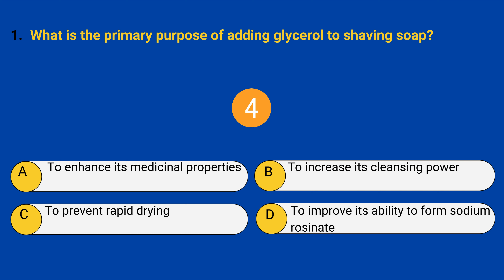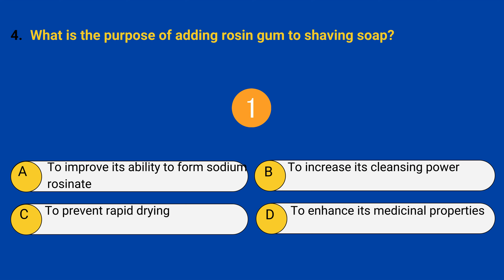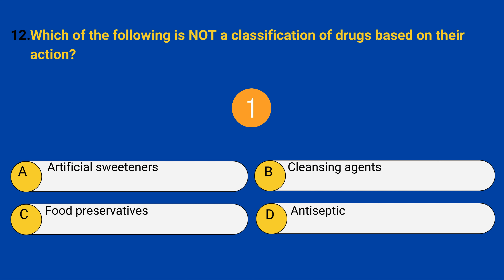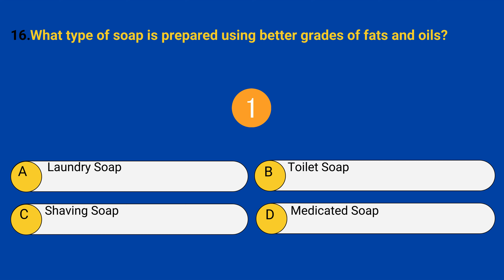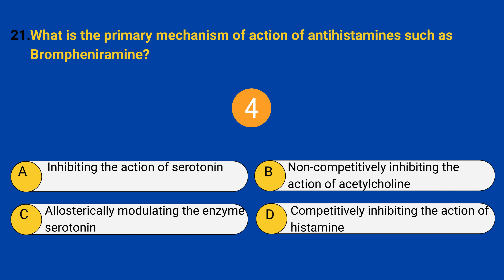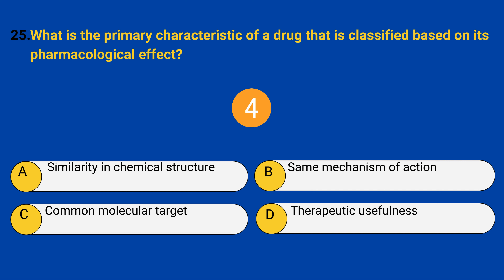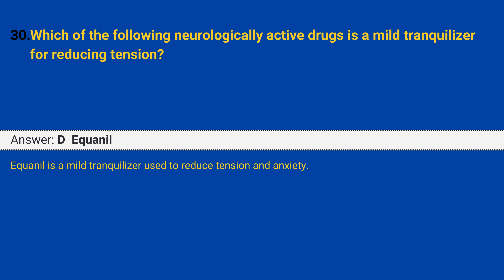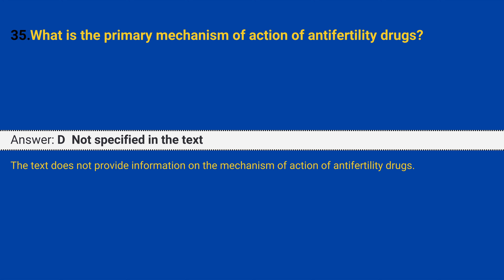Chemistry in Daily Life Practice Questions with Solution | IIT-JEE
Join us for an engaging exploration of 'Chemistry in Daily Life' in this illuminating YouTube video designed for IIT-JEE, NEET, and CET aspirants. Delve into the fascinating world of chemistry as we unravel the secrets behind everyday phenomena, from the chemistry of cooking to the science behind personal care products. With clear explanations and insightful examples, this video promises to deepen your understanding of how chemistry impacts our daily routines and the world around us. Whether you're preparing for competitive exams or simply curious about the chemistry that shapes our lives, this video is sure to inform and inspire!